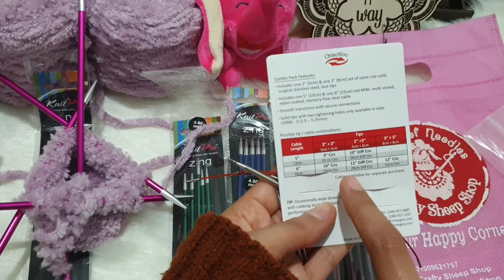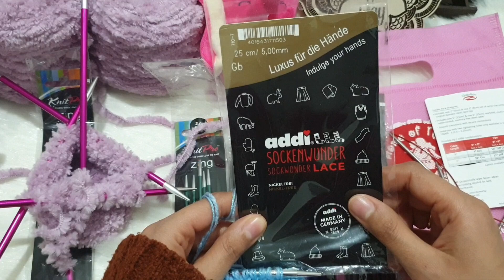رفيو عن ابر الشرابات من addi /chiaogoo والابر المدببه الطرفين knit pro